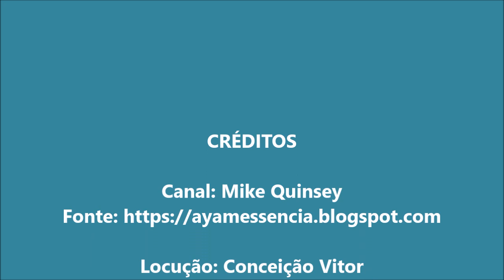As profecias não cumpridas - SALUSA, de SÍRIUS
Download grátis: LIVRO “Simplesmente Michael – mistérios e enigmas de uma lenda viva”